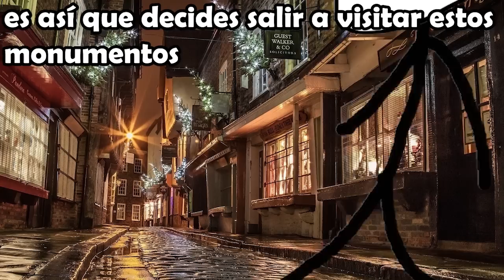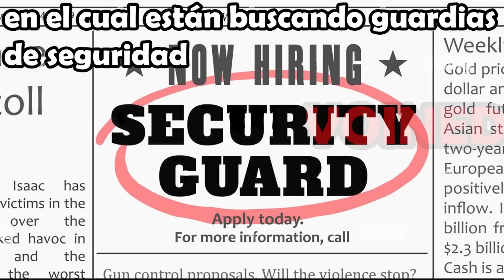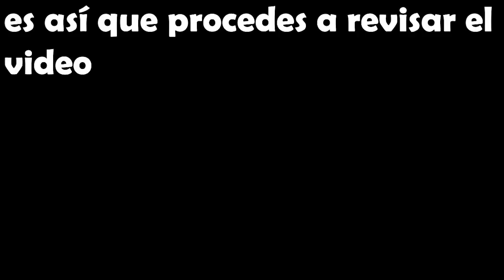NUNCA VAYAS A LA IGLESIA!!/VOIDMEMES 59/VOINED